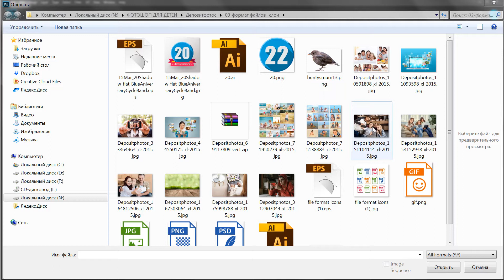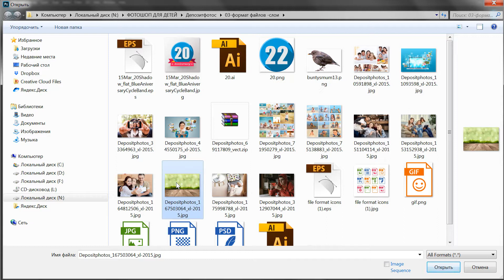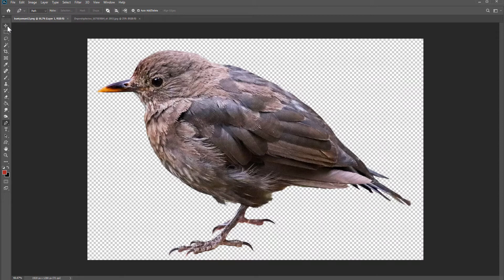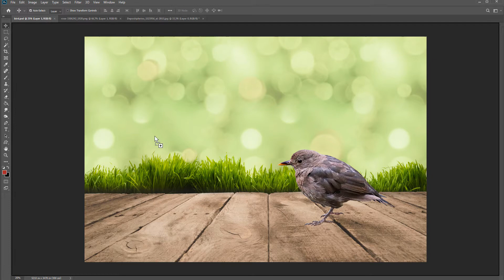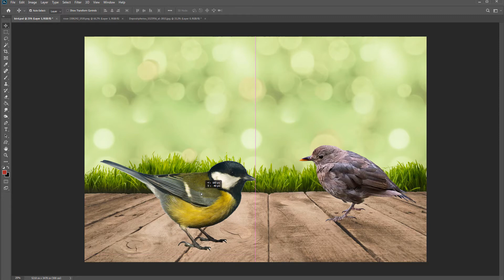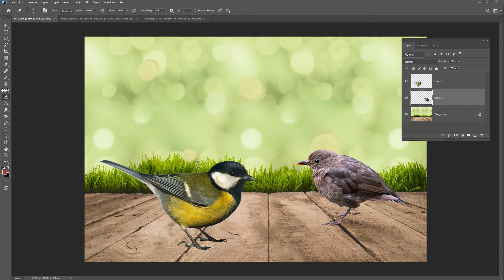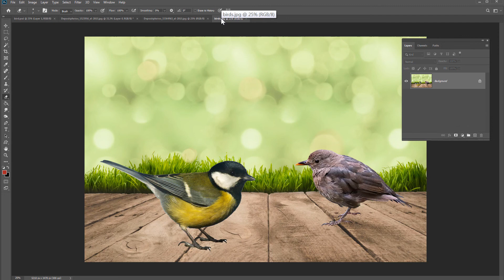Что такое слои. Форматы файлов. Сохранение файла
«Photoshop для детей» – первый обучающий курс по Adobe Photoshop для детей от 8 до 15 лет.